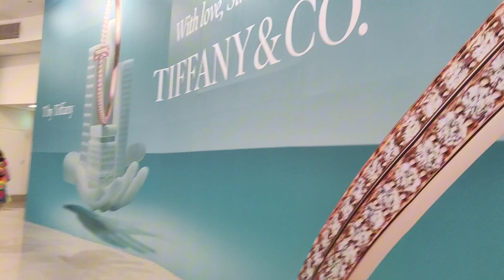Finally NSA loob na kami mgpalamig lang